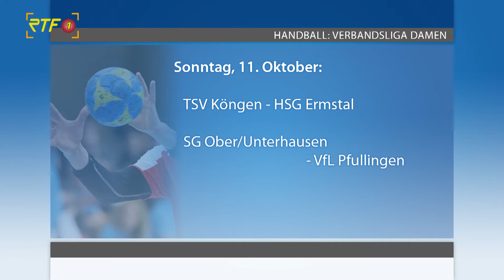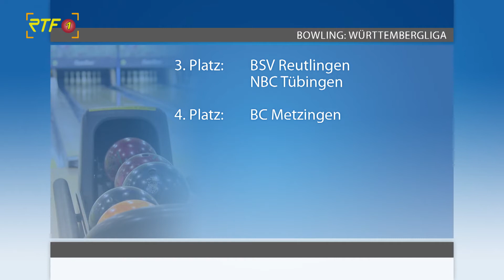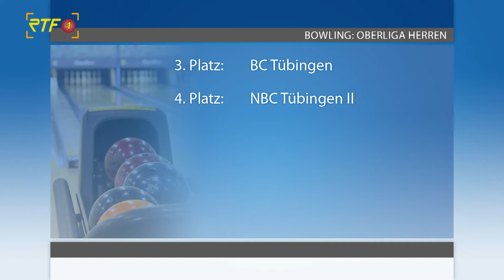RTF.1 Sport: Interviews mit den Spielern des SSV und des HBW II